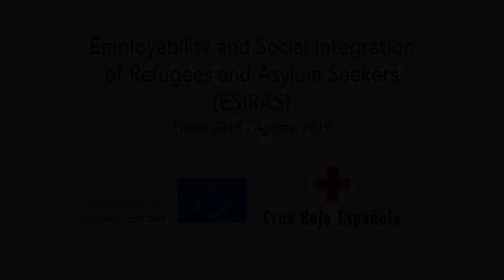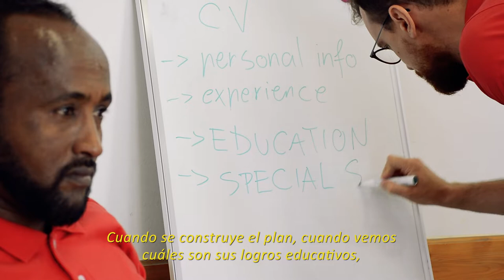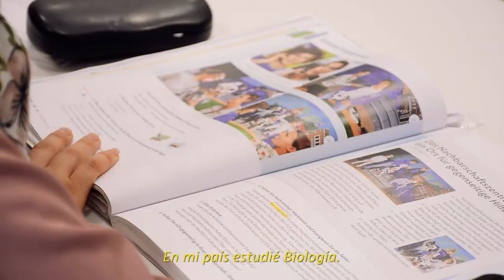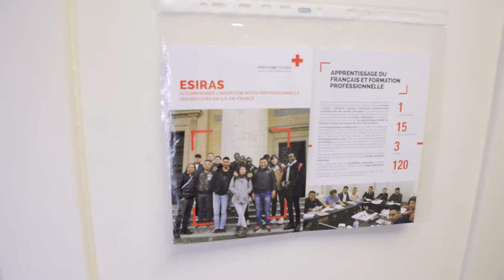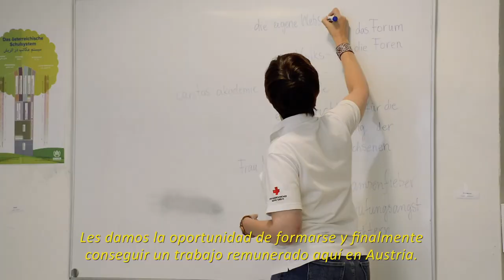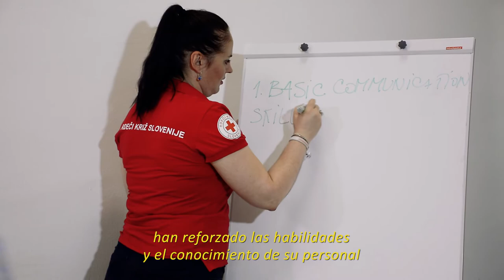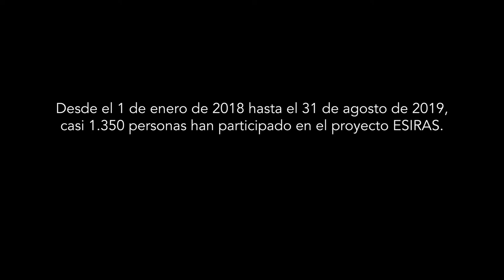Proyecto pionero de empleo de personas refugiadas | Inclusión Social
ESIRAS (Empleabilidad e Integración Social de Refugiados y Solicitantes de Asilo, por sus siglas en inglés) se trata de un proyecto pionero dirigido a fomentar la integración y facilitar herramientas, formación para para la búsqueda de empleo a las personas refugiadas y solicitantes de asilo que llegan a Europa procedentes de países en conflicto como Siria, Afganistán o Eritrea.